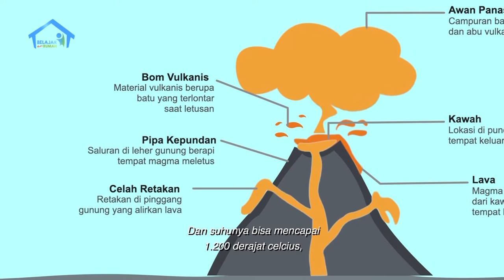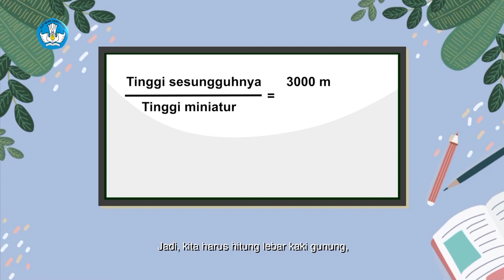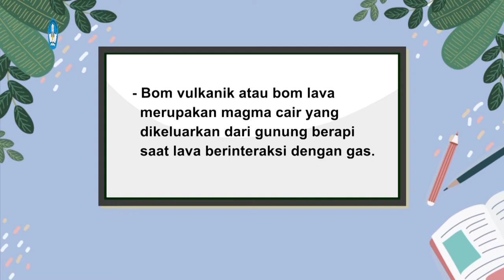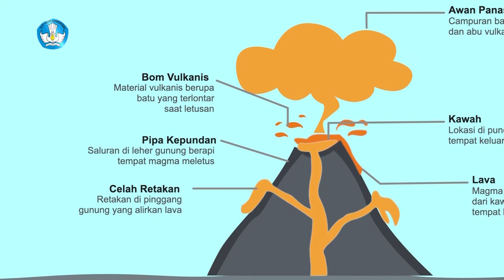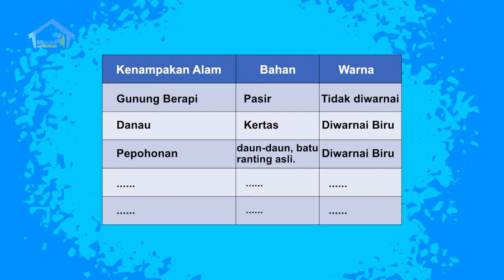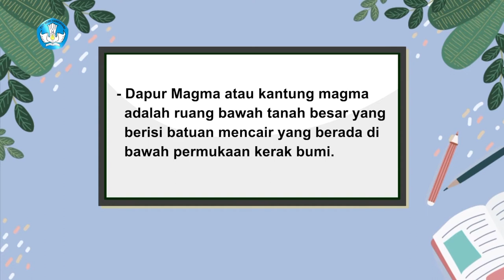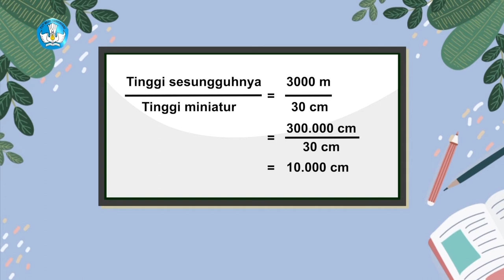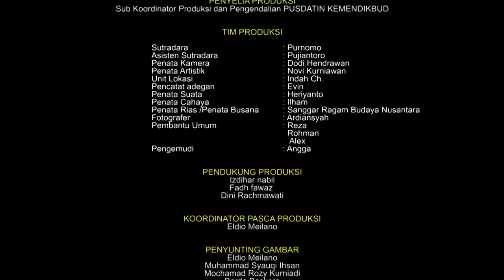BDR | SD Kelas VI | Episode 29 - Gunung Berapi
Dimas baru pulang dari naik gunung, Rio menyambutnya dengan senang. Dimas menjelaskan begitu banyak gunung berapi yang masih aktif di Indonesia. Hal ini membuat Rio juga mengetahui apa saja yang bisa terjadi jika sebuah gunung berapi masih aktif dan terjadi erupsi. Begitu banyak isi perut bumi yang dimuntahkan oleh gunung berapi, seperti magma, lava, dan lainnya. Rio pun belajar kosa kata baru mengenai gunung berapi.

Kunjungi portal Rumah Belajar di
Web: belajar.kemdikbud.go.id